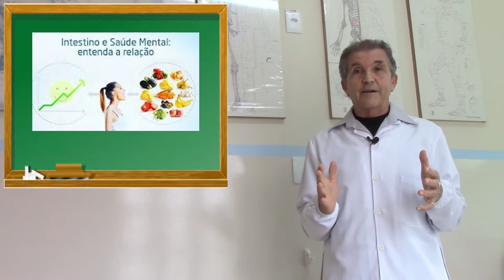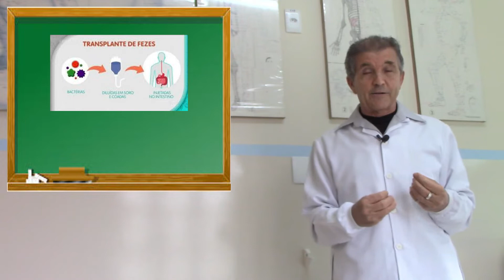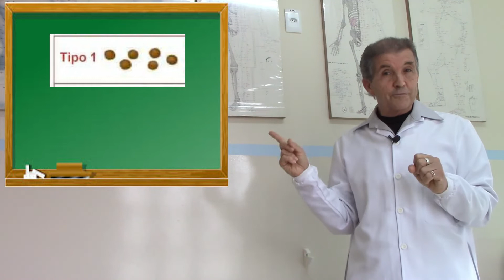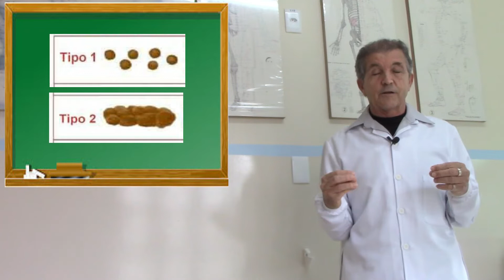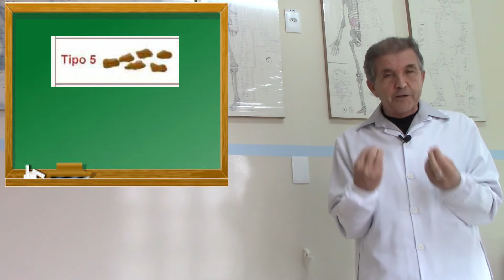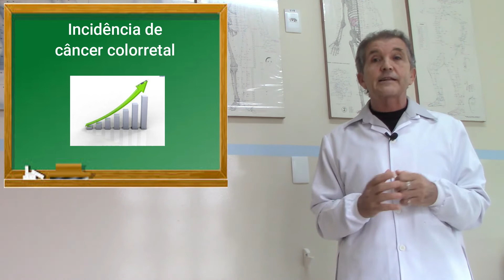TEMOS OUTRO CÉREBRO NO ABDOME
A conexão intestino cérebro nos faz ver que de fato o intestino é o nosso segundo cérebro. Descobertas recentes, que redundaram no transplante de fezes, mostram a inequívoca relação da nossa saúde geral e nosso intestino.